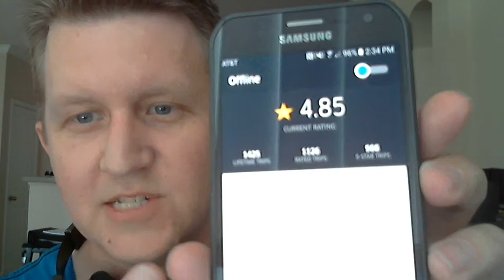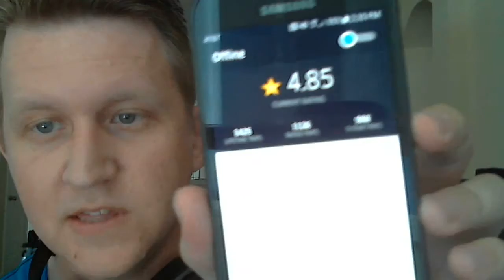How to be a better Uber Driver Part 3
In Part 3 of How to be a better Uber Driver, I will go into do's and dont's for music in the car, and finalizing the passenger ride in the best way possible.